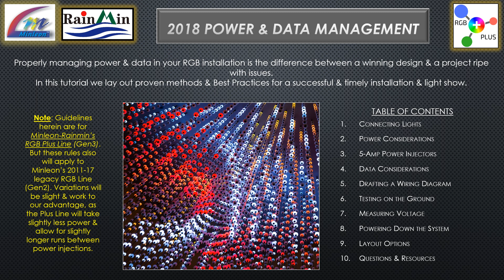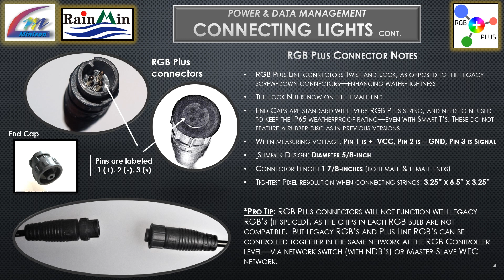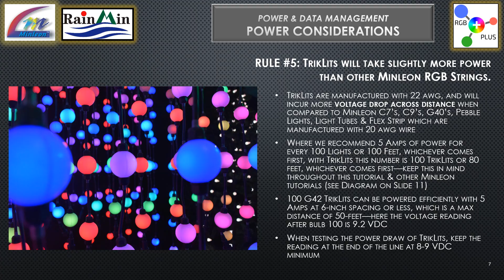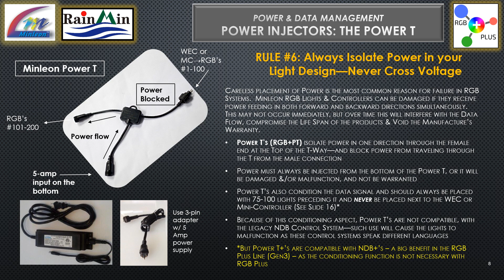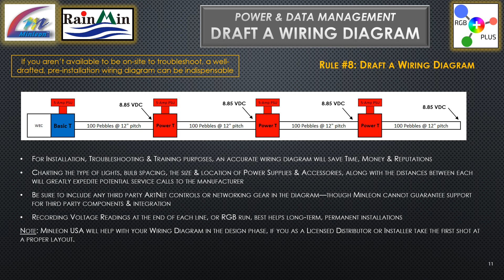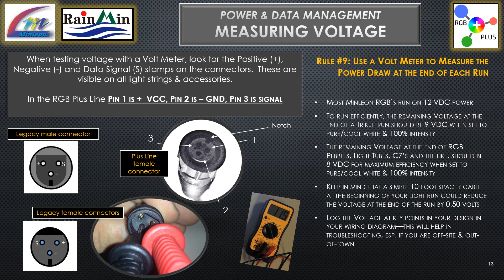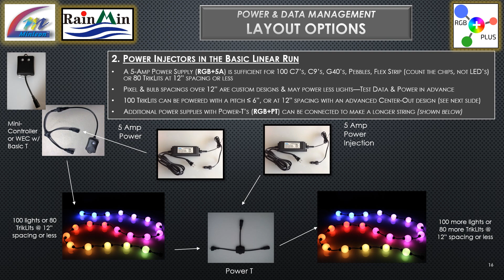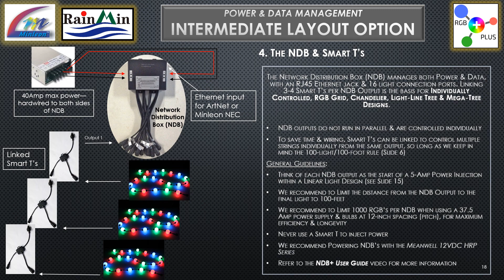A Field Guide to Power & Data Management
The Future of Decorative Lighting will be driven by RGB Technology &  Minleon is committed to be a leader in developing cutting edge technology-based innovative lighting products for the holiday, architectural, interior design, entertainment, signage and retail markets.